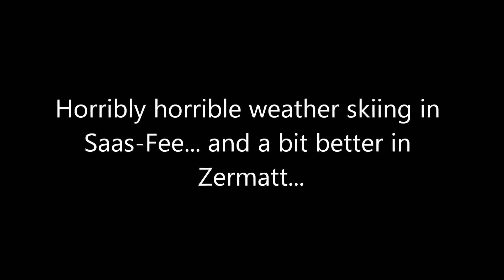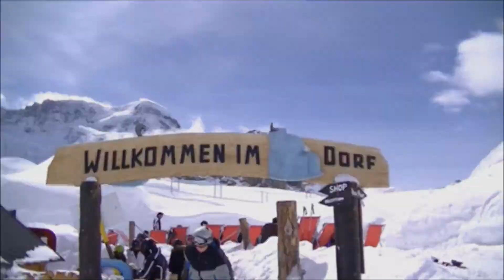Skiing in Saas Fee and Zermatt